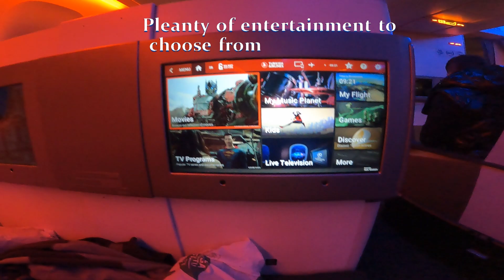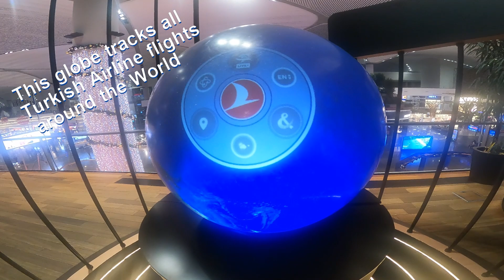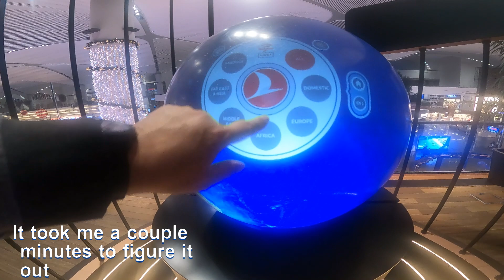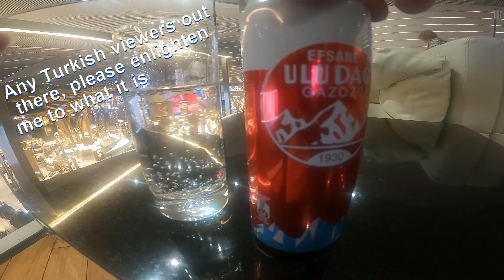Toronto, Canada to Kuala Lumpur, Malaysia via Istanbul Turkey on Turkish Airlines Business class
Come along as we fly from Toronto, Canada to Kuala Lumpur, Malaysia via Istanbul, Turkey on Turkish Airlines Business class